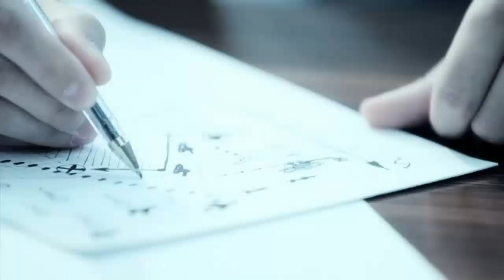Dtox vs. Gear-game2-DC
ICSC 9 Group stage 1 Point Blank